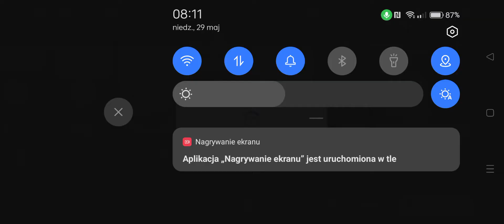Need for speed no limits / Chevrolet Corvette Stingray C2 / Day 7 Complete